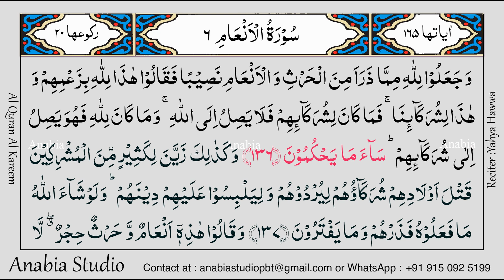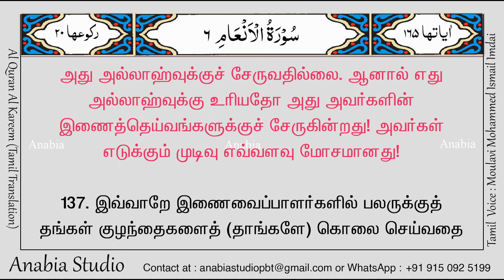KR 0363 Tamil s006 136